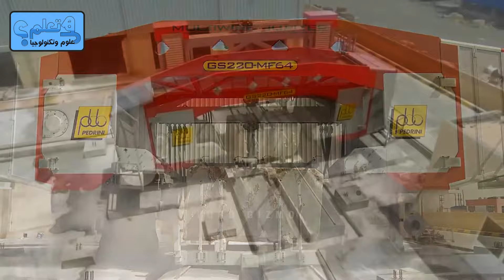شاهد كيف يتم تعدين وتصنيع الرخام من محجر يعتبر كنزاً بقيمة مليار دولار تقنيات تبهر العالم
مرحبًا بكم في عرض مثير لعملية تعدين وتصنيع الرخام، من محجر يُعتبر كنزًا بقيمة تُقدر بمليار دولار! في هذا الفيديو، ستشاهدون كيفية استخراج هذه الأحجار الثمينة والفاخرة من باطن الأرض بواسطة تقنيات مذهلة. ستُعرض لكم أحدث التقنيات التي تُستخدم في هذه العملية، والتي تبهر العالم بفعاليتها ودقتها. تابعوا معنا لاستكشاف عالم الرخام، وكيفية تحويل هذه الأحجار الطبيعية إلى قطع فنية مذهلة تُستخدم في الديكور والعمارة الفاخرة حول العالم. لا تفوتوا هذه الفرصة لمشاهدة عملية استخراج الرخام من محجرها، واستعدوا للإعجاب بروعة هذه العملية!